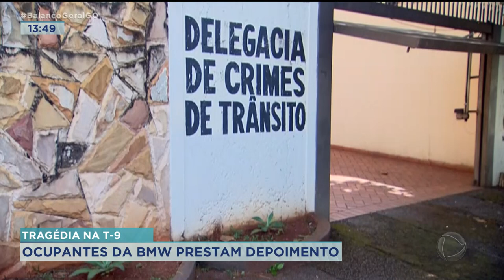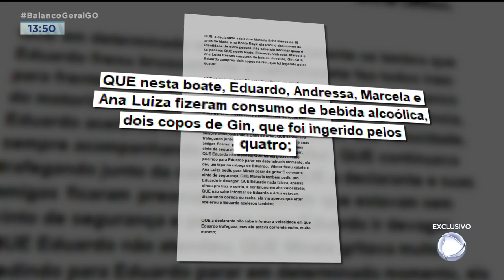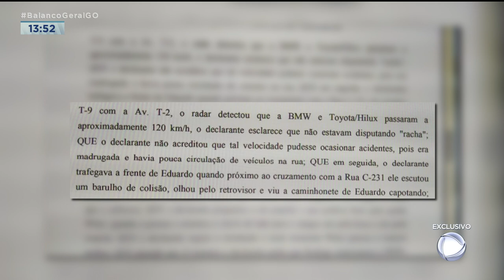TRAGÉDIA NA T-9: OCUPANTES DA BMW PRESTAM DEPOIMENTO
A POLÍCIA OUVIU  NOVOS DEPOIMENTOS DE PESSOAS ENVOLVIDAS NO ACIDENTE  NA AVENIDA T-9 QUE TERMINOU COM A MORTE DE DOIS JOVENS AQUI EM GOIÂNIA. DESSA VEZ, FORAM OUVIDOS OS PASSAGEIROS DA BMW.